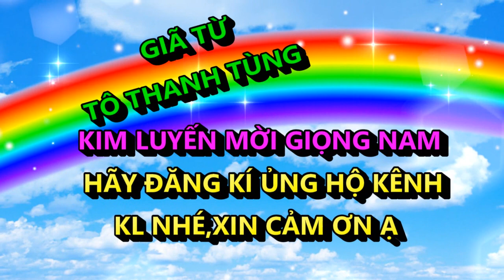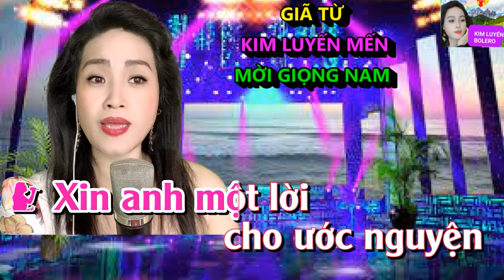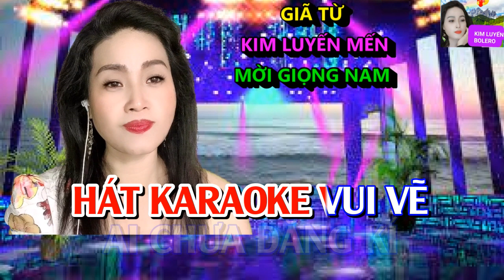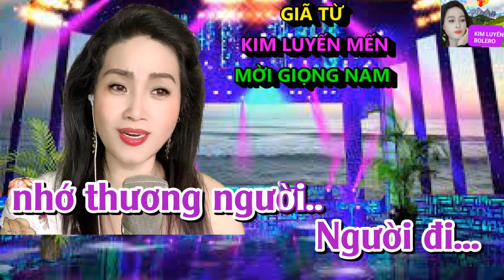Giã Từ - Karaoke Song Ca Thiếu Giọng Nam - Kim Luyến